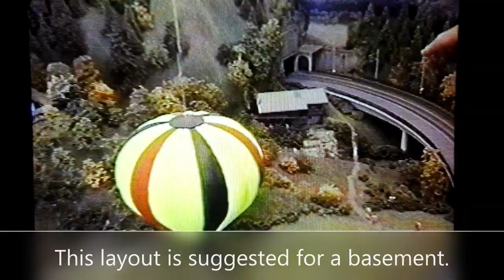Pecorama - Model Railway Variety!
A visit to Pecorama with its fantastic model railway exhibition.

We see a variety of layouts designed for different rooms around the house.

In this video we see, a large 00 gauge modern image layout with class 37s, 47s and Deltics. N Gauge Seaton Junction with a Morris Traveller and a class 33 hauled goods train. St. Stephan, a HO gauge Swiss Alps layout with a tramway. An American G Scale garage layout, a small but incredibly detailed brewery layout. The Highwater Downs layout has a working canal and Catalunya is a Spanish seaside layout which changes from day to night!  Outside we see a live steam 16mm scale layout and also steam on the Beer Heights Light Railway.